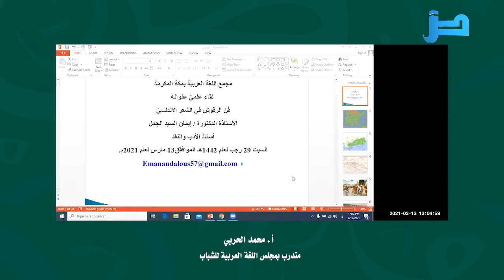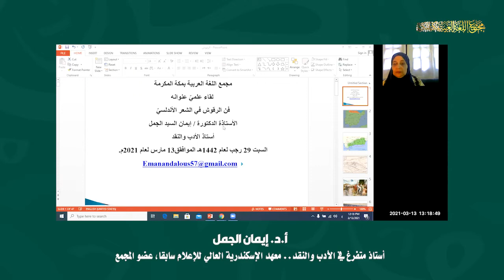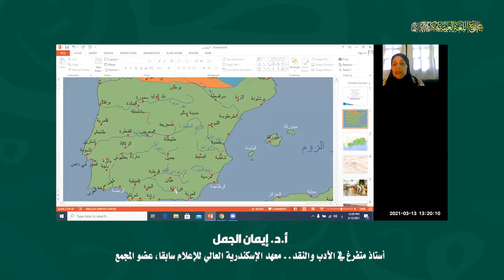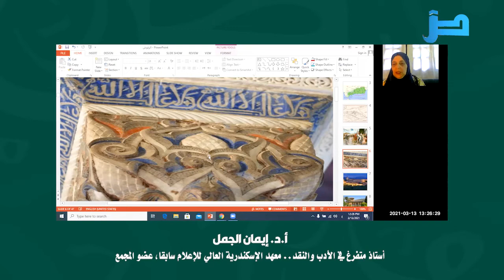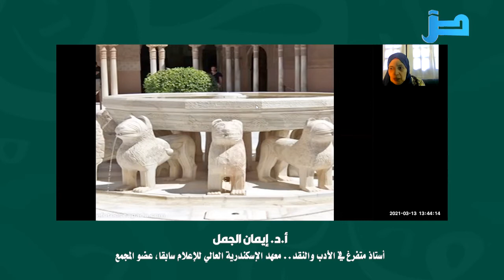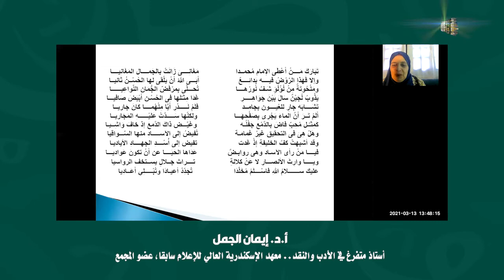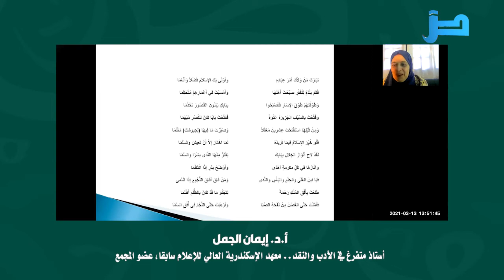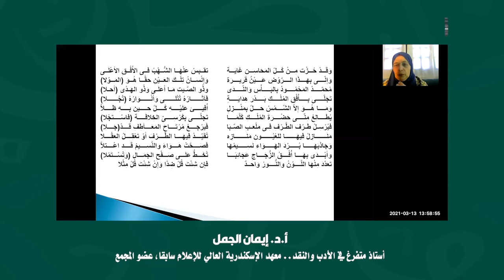اللقاء العلميّ: "فن الرقوش في الشعر الأندلسي" مع أ.د. إيمان الجمل